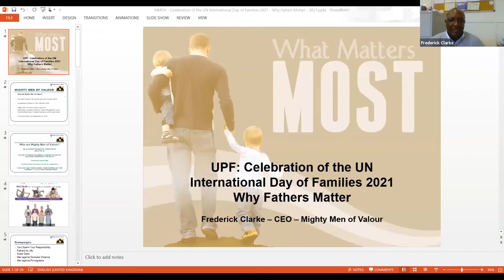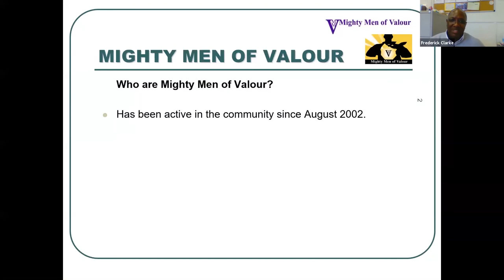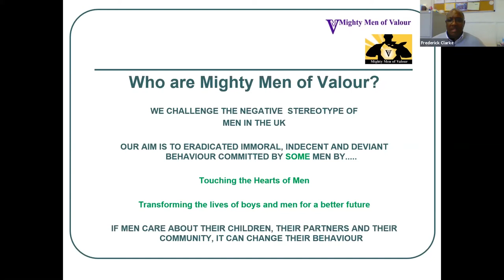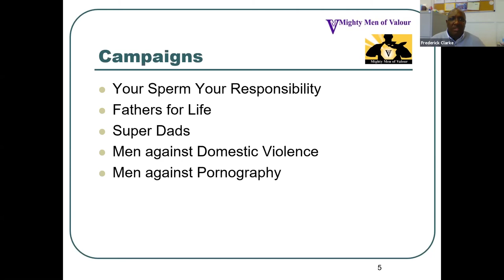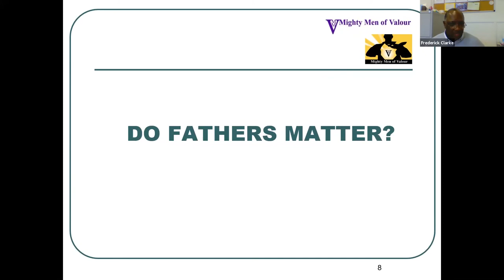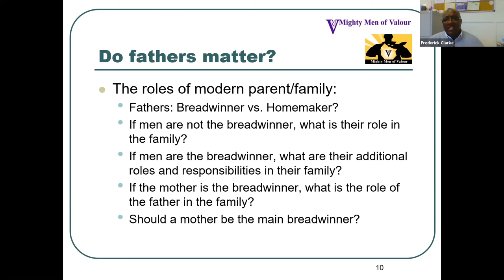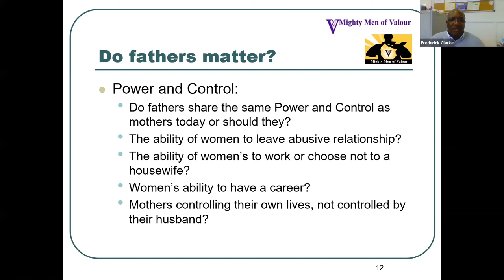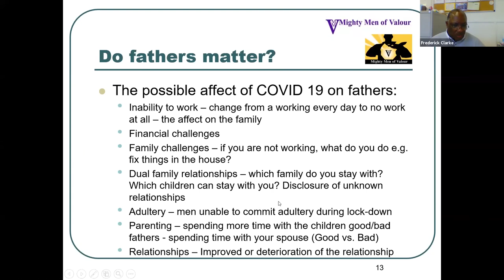Frederick Clarke speaking at the UPF UK's United Nations International Day of Families 2021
Frederick Clarke has a Business Law degree and PGCE and is an experienced lecturer, with over 14 years’ experience in further education. In 2002 he launched Mighty Men of Valour (MMOV) in Croydon, whose aim is to change the lives of boys, young men and fathers so that they in turn make a significant and beneficial difference to the lives of their children, their spouse and their community. He will be speaking about “Why Fathers Matter”

At the United Nations International Family Day 2021 we will celebrate parenting and child development.

The Universal Peace Federation's co-founders, Father and Mother Moon, promote the family as a sacred institution where people first learn what it means to love. Families provide children and parents the experience of living for the sake of others, loving different types of character and the art of compromise and negotiation.

It is natural for such love within the family to be extended to wider relatives, which in turn extend to the community, society, and nations.